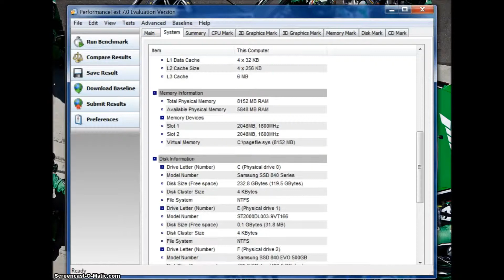msi twin frozr gaming gtx 760